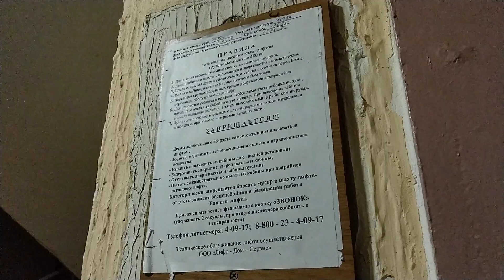Лифт МЛЗ 1995 г.в. с плавными дверьми, V=0,65 м/с, г/п 400 кг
Владимирская область, Город Ковров, Улица Комсомольская, дом 101, подъезд 2.